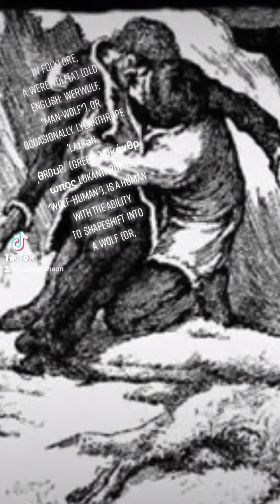werewolf mythology monster creatures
In folklore, a werewolf[a] (Old English: werwulf, "man-wolf"), or occasionally lycanthrope /ˈlaɪkənˌθroʊp/ (Greek: λυκάνθρωπος lukánthrōpos, "wolf-human"), is a human with the ability to shapeshift into a wolf (or, especially in modern film, a therianthropic hybrid wolflike creature), either purposely or after being placed under a curse or affliction (often a bite or scratch from another werewolf) with the transformations occurring on the night of a full moon. Early sources for belief in this ability or affliction, called lycanthropy /laɪˈkænθrəpi/, are Petronius (27–66) and Gervase of Tilbury (1150–1228).